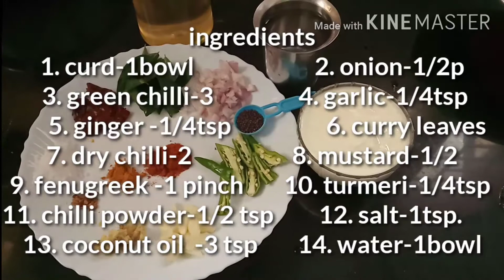ಮೊಸರು ಸಾರು /ಮಜ್ಜಿಗೆ ಸಾರು ಕೇರಳ ಸ್ಟೈಲ್HOW TO MAKE CURD CURRY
curd curry as a good combination with meals ..can be prepared easily within minutes/ಕೇರಳ ಸ್ಟೈಲಲ್ಲಿ ಮಾಡಬಹುದಾದ ಮೊಸರು ಸಾರು/ಮಜ್ಜಿಗೆ ಸಾರು